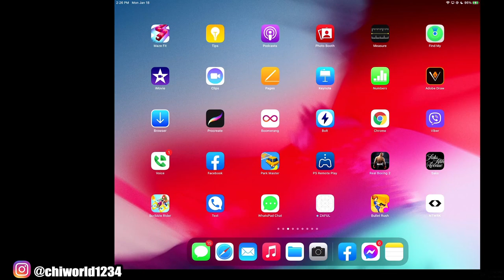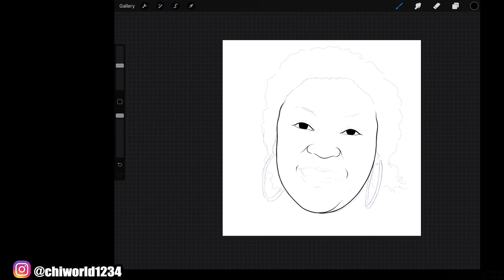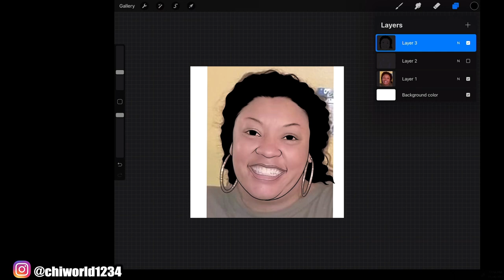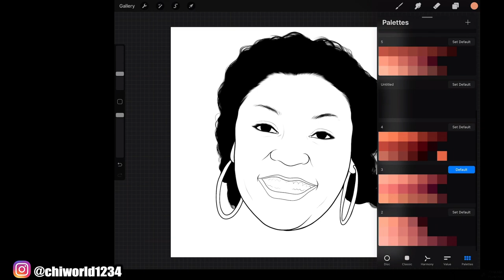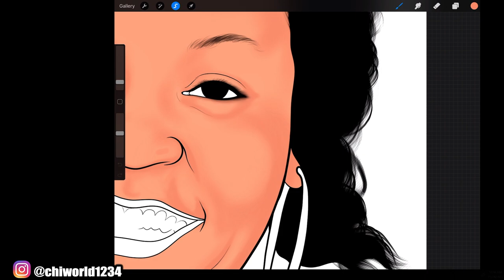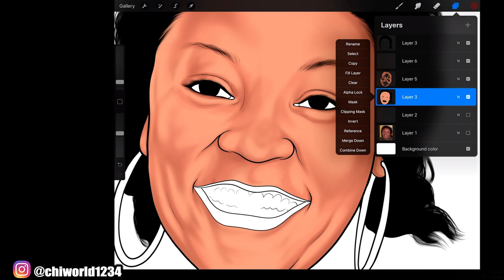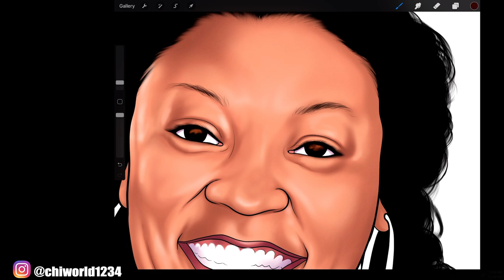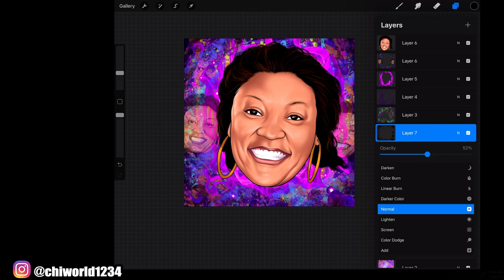How To Cartoon Yourself !- Step By Step /Procreate